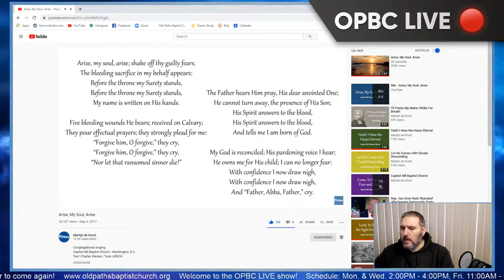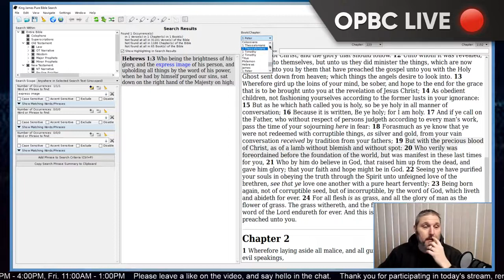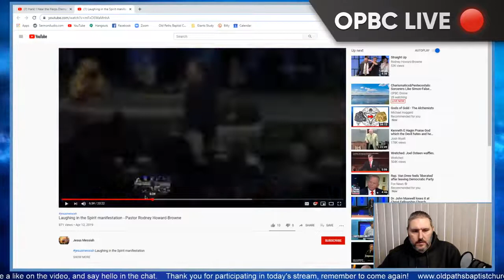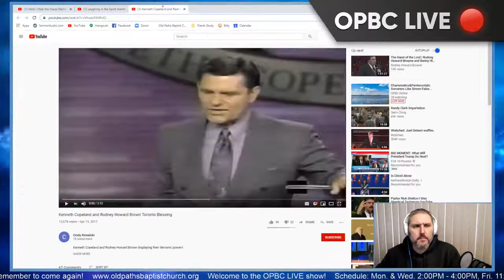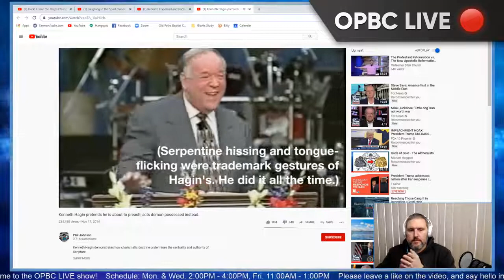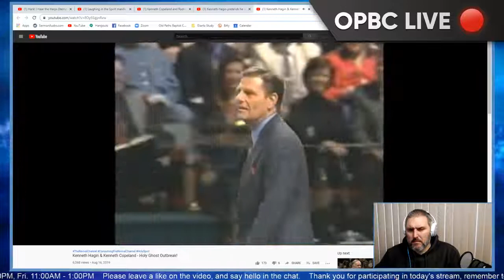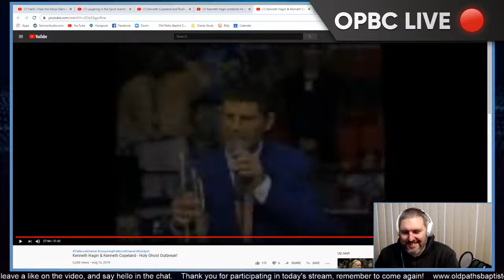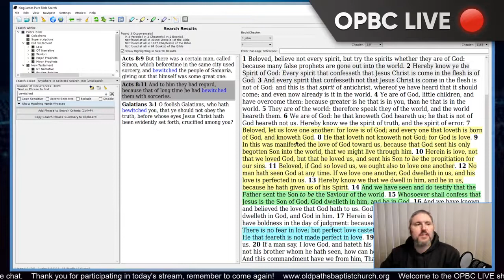Charismatics, Pentecostals Sorcerers Like Simon False Anointing, False Prophet - Pastor Jason Cooley